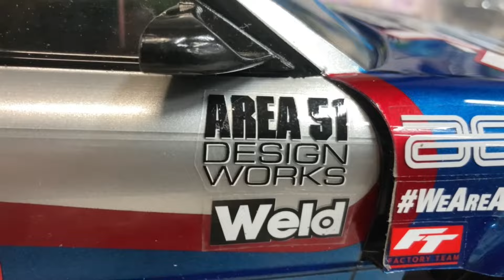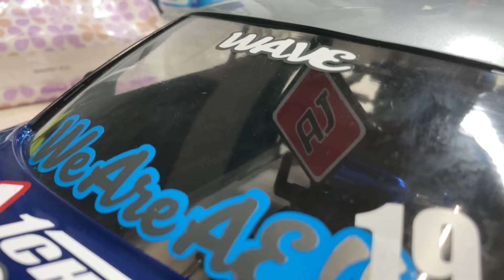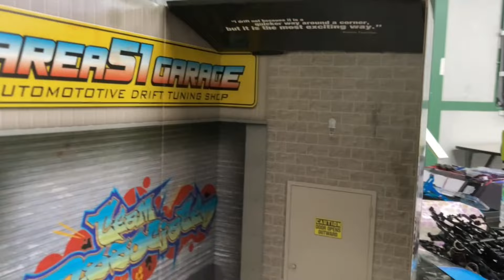【チームAJ】34 Everyone's car introduction 車検のアコバック（みんなの車紹介）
👇問題の動画はこちらから
   • Li-poバッテリー研究所/Li-po battery research ...

   • RENONチャンネル（ギャルGALM/ガル女）

   • クールチャンネル/cool channel

   • バギーチャンネル  / TT-02Bで遊ぼう！

   • ドリフトチャンネル/drift channel

   • ラジドリコンペチャンネル/RC Drift Competition Cha...

   • イベントチャンネル/event channel

   • お勉強チャンネル/study channel

   • 初めてのラジコンシリーズ

   • バラエティチャンネル/variety channel

24h営業で初心者歓迎コソ連に最適です